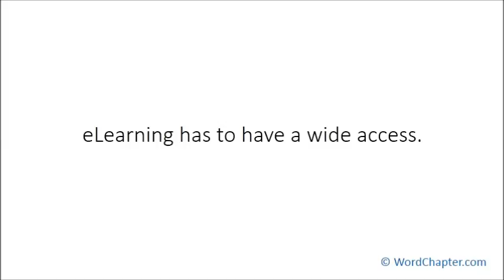eLearning the Journey So Far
Article highlights:

1. eLearning is the intersection between education technology and distant learning.
2. Defining the concept of elearning has not been easy.
3. Different people define elearning from their point of view.
4. In recent times, elearning means learning with a computer and the Internet.
5. The future of elearning is bright with mobile learning.
6. eLearning has to have a wide access.
7. The quality of elearning programs remains a major issue.
8. eLearning has become competitive in terms of cost, diversity, and quality.
9. The concept of social learning makes learning fun.
10. Open-source software was created in 1998 to aid learning.